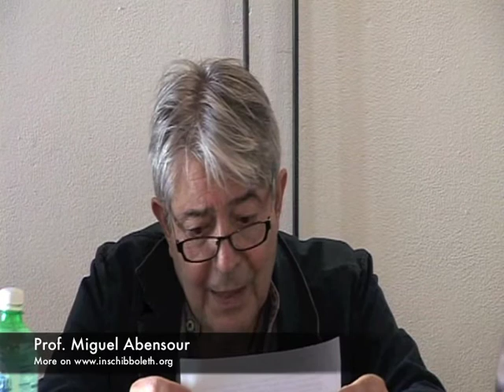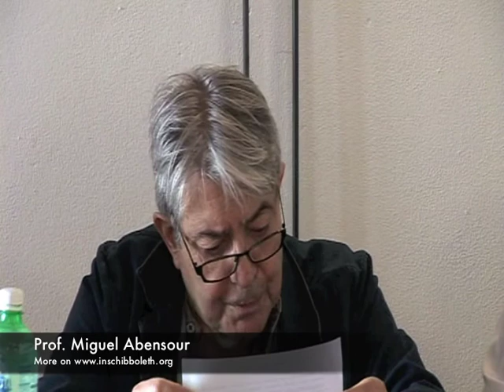Miguel Abensour - La conversion utopique 1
Lezione del prof. Miguel Abensour alla Summer School di Alta Formazione Filosofica di Inschibboleth. Sardegna, Aglientu 10 luglio 2013. Altro su